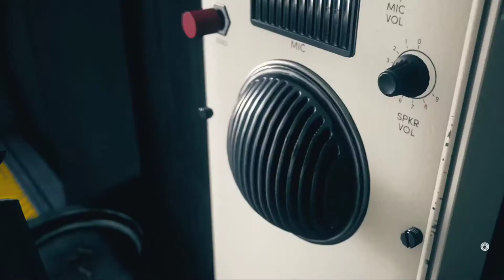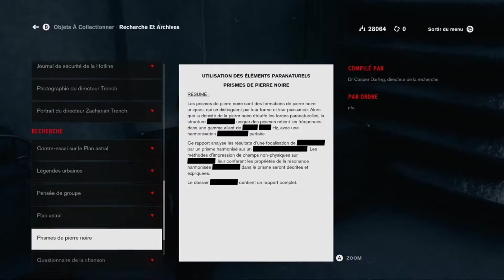pierre noire , control , épisode 5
Bienvenu sur ce let's play de Control en compagnie de votre « sayga », toujours pas plus fort que toi.
Un petit commentaire ou like fait toujours plaisir et nous motive.
Control est un jeu vidéo d'action-aventure développé par Remedy Entertainment et édité par 505 Games. Il est sorti le 27 août 2019